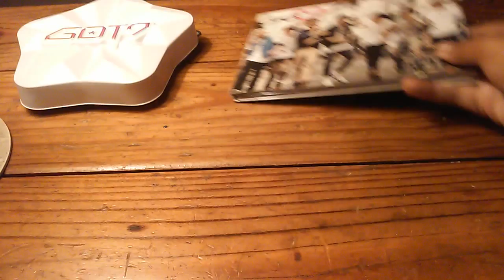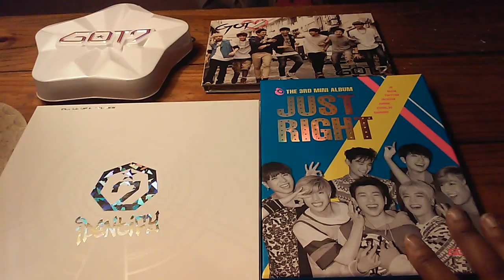KPop Collection: GOT7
I decided to upload my collection in parts. So look out for a series of videos.